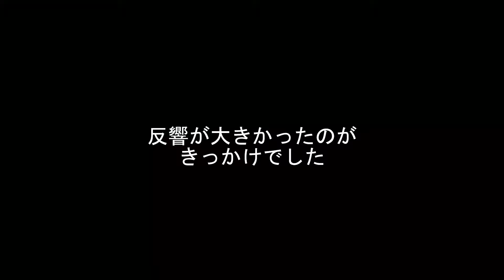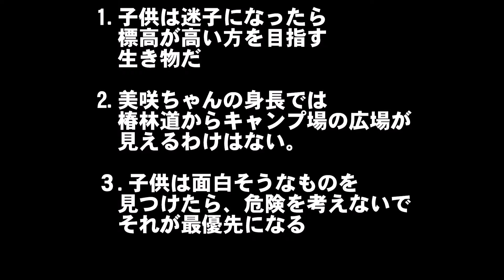【小倉美咲ちゃん失踪事件】山頂からの滑落説とコメント返し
エンディングのBGMでお借りした曲
「やさしいひととき」

0:00 オープニング
1:49 事件の概要
2:45 よくあったコメント
3:41 迷子は高いところを目指す説
6:32 椿林道から見えたキャンプ場問題
8:29 美咲ちゃんの身長問題
12:46 子供とは楽しいモノ最優先な生き物説
17:37 椿二の橋から見えたかどうか説（エンディング）